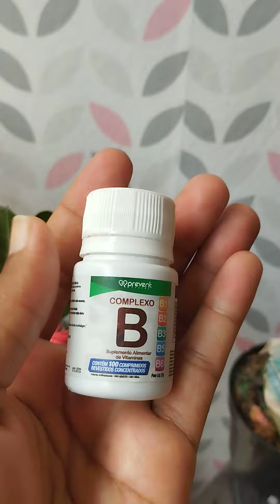Dica O melhor remédio para Rosa do Deserto enraizador poderoso 🪴👏🏻🪴😍